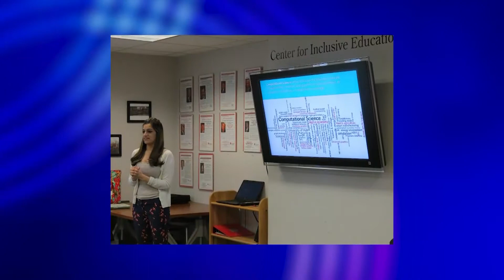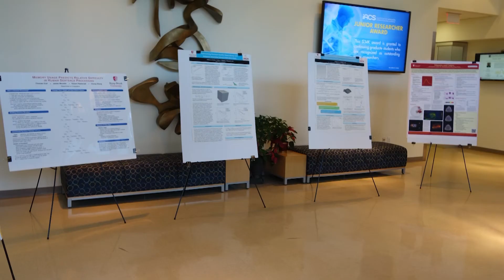Introduction to IACS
And introduction to the Institute for Advanced Computational Science, Stony Brook University.